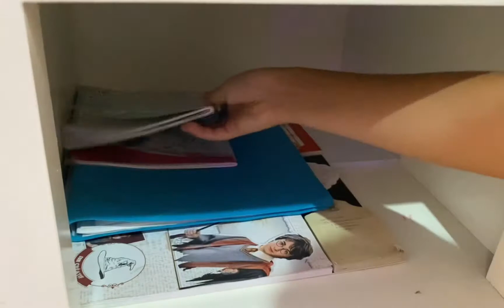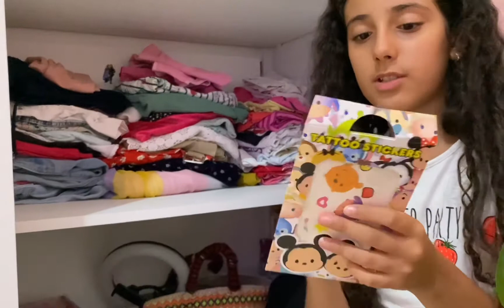ROOM TOUR ELINA ! ( enfin !! ) ✨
Voilà mon room tour ( enfin)

Bon visionage ✨✨